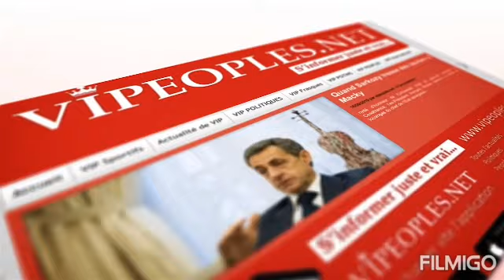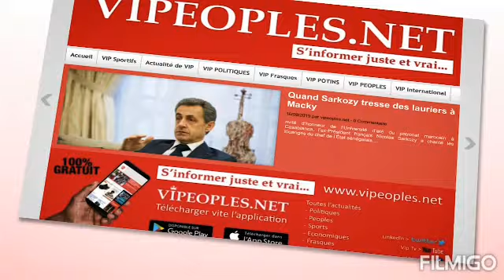Trophée meilleure artiste Titi enflamme le saraba